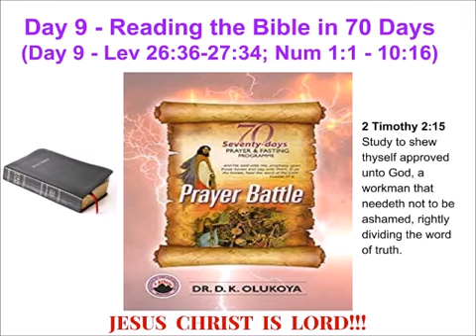Day 9 Reading the Bible in 70 Days 70 Seventy Days Prayer and Fasting Programme 2022 Edition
Day 9 Reading the Bible in 70 Days. 70 Seventy Days Prayer and Fasting Programme 2022 Edition: Prayer Battle. Dr. D.K. Olukoya. Mountain of Fire & Miracles Ministries. 2022 Seventy Days Prayer and Fasting Programme.